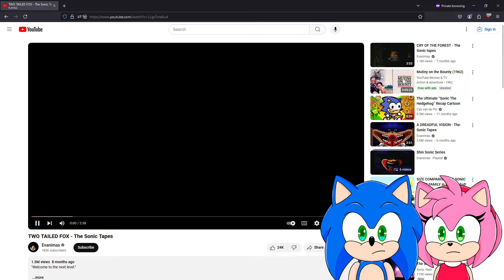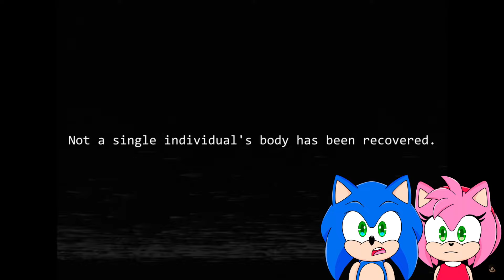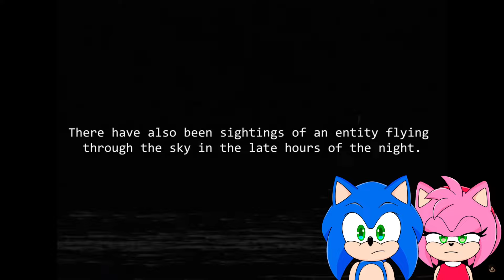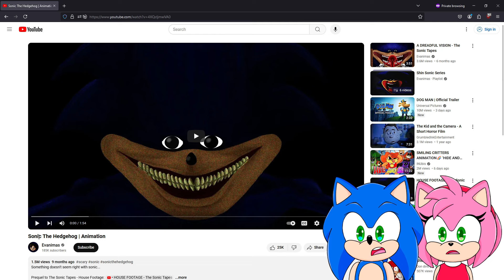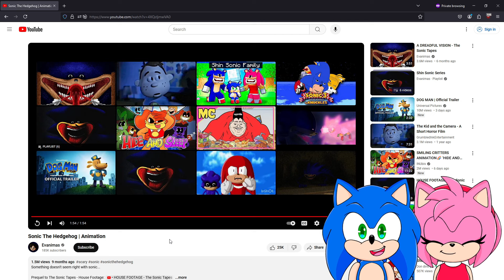Sonic and Amy watch TWO TAILED FOX - The Sonic Tapes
Today Sonic and Amy react to TWO TAILED FOX - The Sonic Tapes!

What is your favorite game?! Poppy Playtime Chapter 3? Roblox? Minecraft? Sonic Superstars?